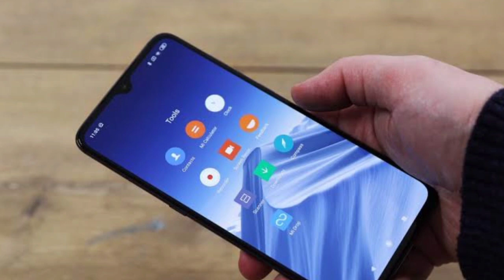Jio Launched Jio Associate Program Get 6000 Rs Month | Jio POS Lite App Business With Jio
Instell google pay (tez) app google pay tez app is best app for online payment using upi, get google pay and get 51rs free cash in bank account

Use PhonePe for instant bank transfers & more! Get a scratch card up to ₹1000 on your first money transfer